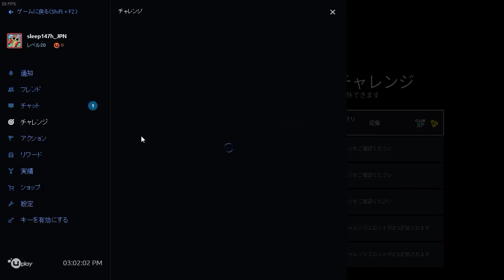#333 Tom Clancy's Rainbow Six Siege【Operation Velvet Shell】